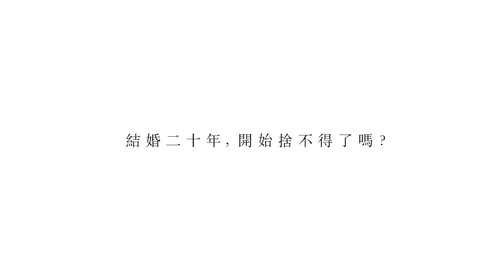Sony A7RIII 【Born for the Moment - Witness】(1min)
有沒有想過婚後二十年再拍一幀紀念婚照, 會是什麼感覺?

婚照除了記錄一段關係的開始, 其實也能見證愛情的成長

今次我們聯同Ben Tang特別為結婚一年、五年及二十二年真實的三對夫婦拍照

三段婚齡, 三個故事, 一次Post Wedding拍攝